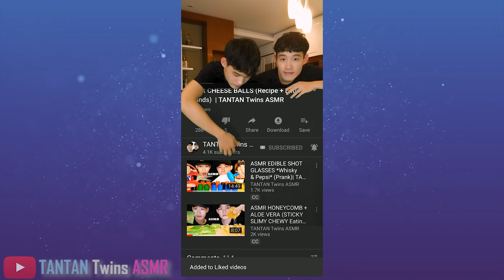ASMR CHICKEN NUGGETS & CHEESE SAUCE MUKBANG EATING SOUNDS | TANTAN Twins ASMR